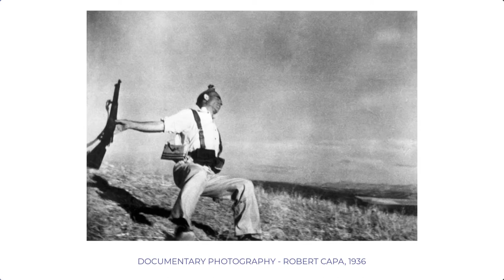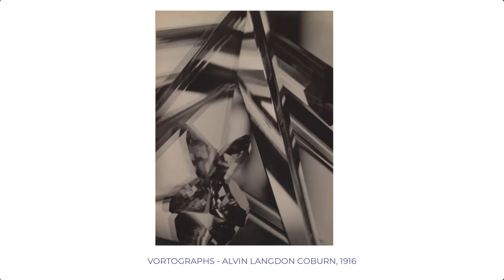The History of Photography Movements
Like all art photography over the past 150 years has experienced movements in styles, approaches and understandings. Art Historian expert Nick Hunt joins your host Stephen for a look back at how photography changed to become so versatile and accessible today. Discover how fashion photography told us more about real life than you'd expect.